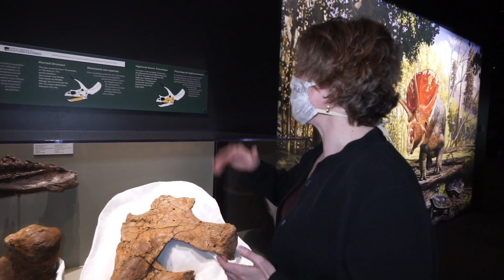'Tiny' The Thornton Dinosaur Makes Its Public Debut Alongside 'Sue The T. Rex" At Denver Museum Of N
A dinosaur we know very well here at CBS4 has a high-profile role in the traveling exhibit, "Sue the T. rex" at the Denver Museum of Nature & Science. It's a traveling cast of the largest known tyrannosaurus rex which resides at the Field Museum in Chicago.